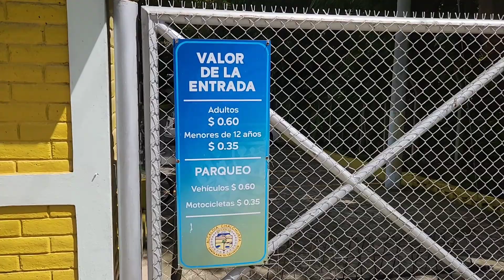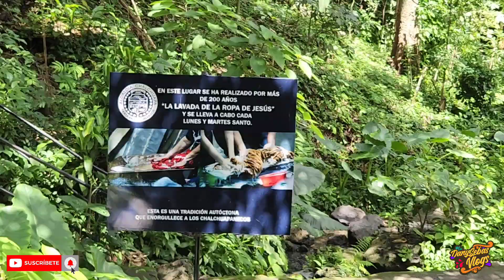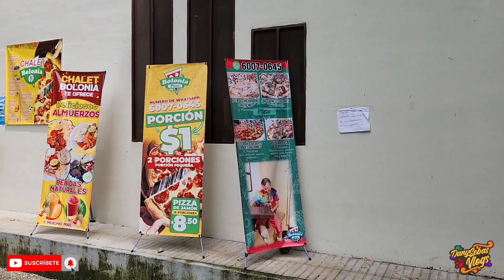TRAPICHE, Balneario Chalchuapa, Santa Ana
Por fin conocimos tan hermoso lugar en Chalchuapa.
Agradecimientos a mi amigo @losviajerossv5385 por acompañarnos de nuevo.